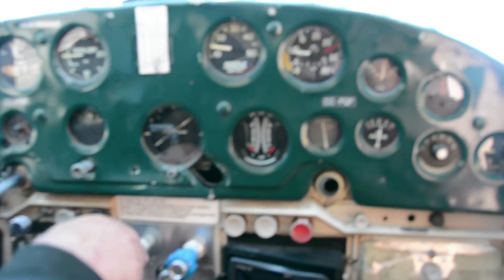film-gerard-mevel-pacoc 5 Pucon 2 Chili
vol au-dessus de Pucon